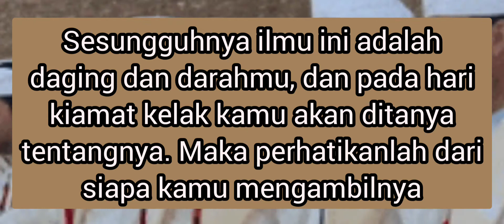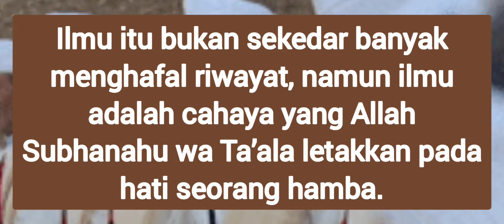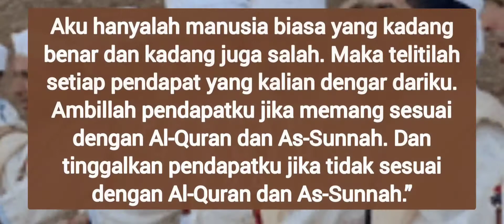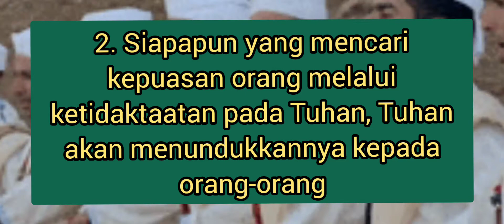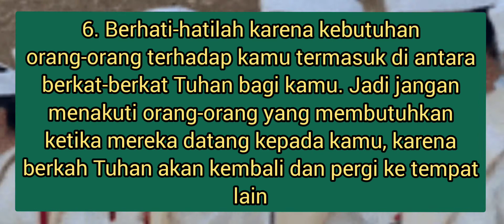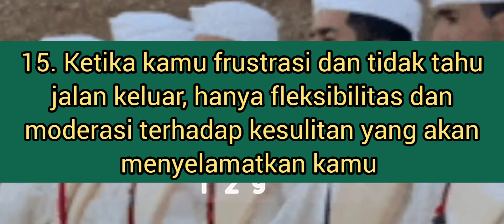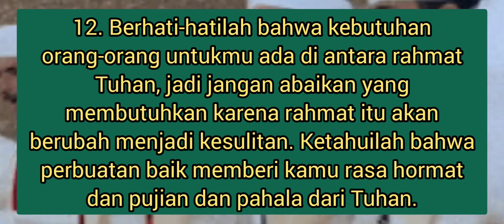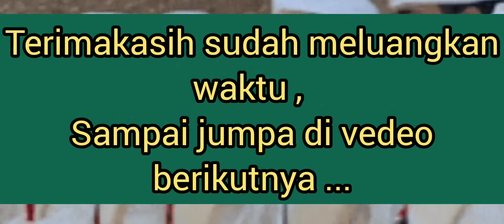Quotes IMAM MALIK ROHIMAHULLOH DAN IMAM HUSAIN RODLIYALLOHU 'ANHU